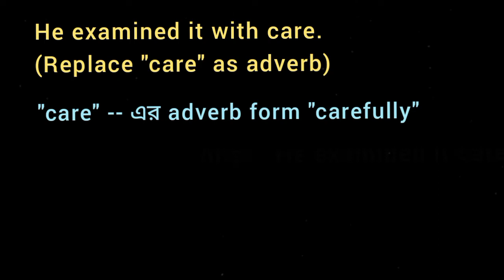He examined it with care. (Replace "care" as adverb)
Change Replace the word
English Grammar Parts of Speech Change Convert Rewrite the sentence alter Transfer into